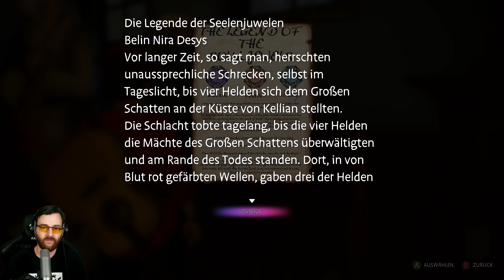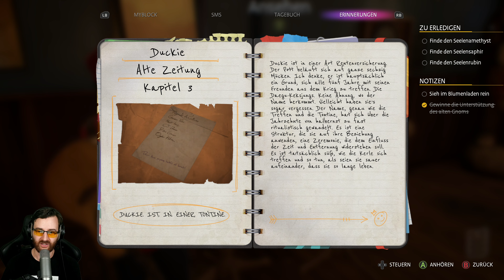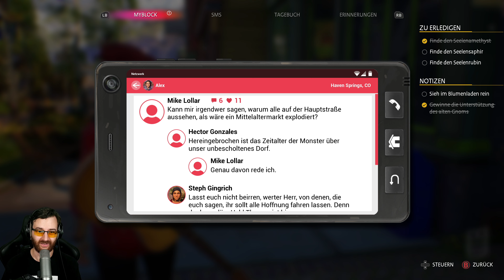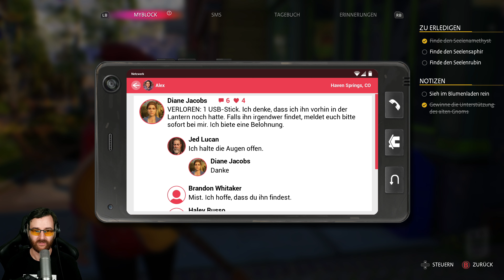Life is Strange: True Colors 👑 LARP ⭐ Let's Play 👑 #008 [Deutsch/German]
💰 Life is Strange: True Colors kaufen für Steam

In diesem Spiel geht es um die 21-jährige Alex Chen, eine amerikanische Asiatin, die gerade aus dem Pflegesystem herausgewachsen ist. Ihre erste Handlung besteht darin, mit ihrem Bruder Gabe in Kontakt zu treten, zu dem sie in den letzten acht Jahren den Kontakt verloren hat, als er aus dem System austrat. Nach diesem ersten Kontakt macht sich Alex auf den Weg in die schöne Kleinstadt Haven Springs, um ihn wiederzufinden.

Doch leider geht alles schief, und Gabe kommt bei einem tragischen und mysteriösen Unfall ums Leben. Alex' Aufgabe ist es nun, das Geheimnis um den Tod ihres Bruders zu lüften. Dabei hilft ihr die erst kürzlich entdeckte Tatsache, dass sie eine Empathin ist (das ist weniger Gedankenlesen als vielmehr Herzlesen, das heißt, sie spürt eher Emotionen als Details), die die Emotionen anderer wahrnehmen kann.

In der Rolle von Alex erkundest du die Umgebung von Haven Springs (siehe unten für einige besondere Orte, auf die du achten solltest) und kommunizierst mit den NPCs (Nicht-Spieler-Charakteren), die vorgegebenen Dialogbäumen folgen. Alex kann ihre Emotionen sehen - sie erscheinen als farbige Auren - und wenn die Emotion intensiv genug ist, kann sie auch Alex anstecken und sie dazu bringen, dieselbe Emotion zu fühlen.

Let's Play von Life is Strange: True Colors Release Version von DrProof (2021)